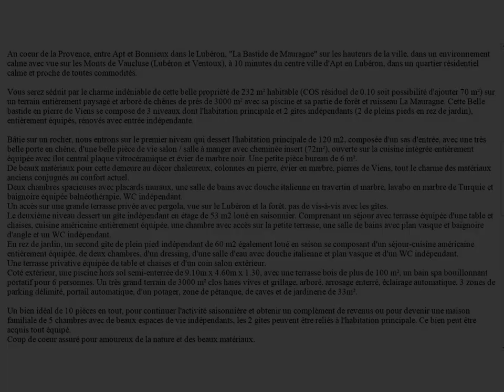Achat et Vente Propriete F10 APT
Entre Apt et Bonnieux dans le Luberon dans un quartier résidentiel calme et proche toutes commodités. Vous serez séduit par cette Bastide récente. Possibilités de faire des gîtes ou de la location saisonnière. 3 appartements sur 3 niveaux Contact Direct Propriétaire : 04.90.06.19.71 Lien vers l'annonce sur notre